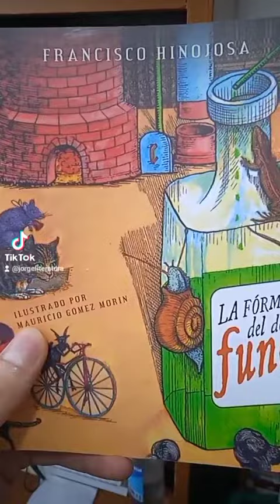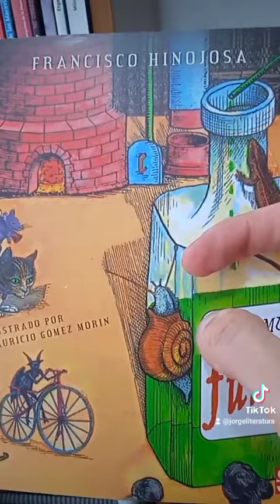Ciencia ficción infantil